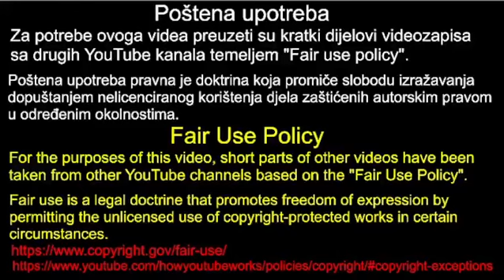Ante Deur: Poštovani kolega, bili ste dogradonačelnik zajedno sa SDSS-om, 18.5.2023.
U ovome videu možete vidjeti i čuti kako je Ante Deur 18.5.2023. u saboru spominjao dogradonačelnika i SDSS.

Poštena upotreba